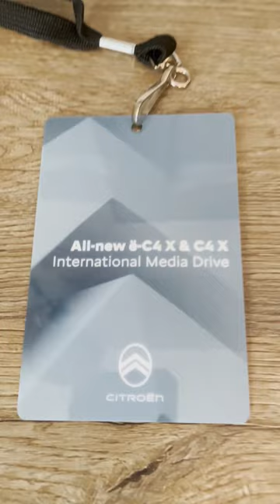Citroen at its best, or a niche too far?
Citroen e-C4X: 2023 All-electric Citroen
Media drive - Madrid, Spain
Prices start from £32,000